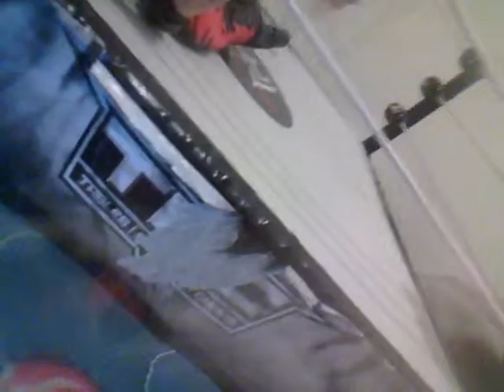My new toy wrestling show